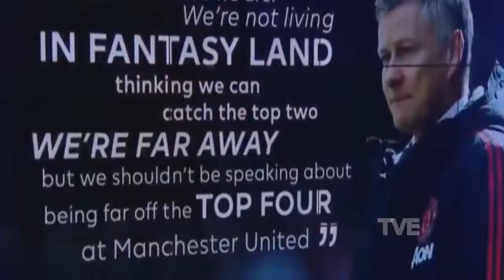Ole Solskjær and Manchester United TROUBLES